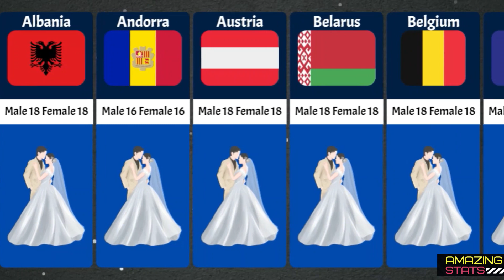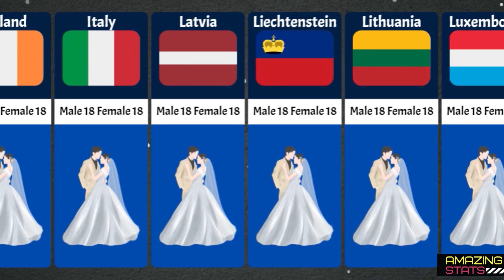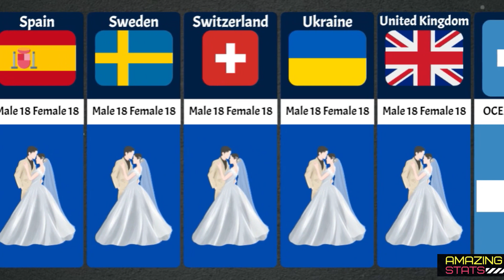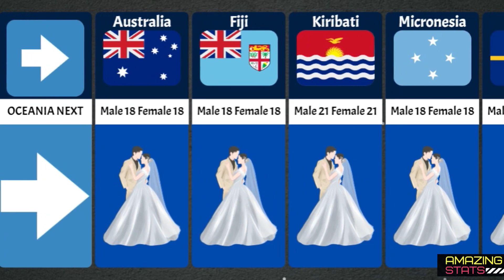Legal Age for Marriage in Europe and Oceania: A Comprehensive Guide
In this informative YouTube video, we delve into the legal age requirements for marriage in Europe and Oceania. Join us as we explore the diverse marriage laws and regulations across these regions, shedding light on the minimum age for marriage, consent requirements, and special considerations in various countries.

Discover how different countries in Europe, including the United Kingdom, France, Germany, Italy, Spain, and Greece, approach the age at which individuals can legally tie the knot. We'll also take you on a journey to Oceania, where Australia, New Zealand, Fiji, and Papua New Guinea have their own unique rules governing marriage age.

Whether you're planning to get married, interested in global legal standards, or simply curious about cultural and legal differences, this video provides valuable insights. Keep in mind that laws can change, so it's essential to consult local authorities or legal sources for the most up-to-date information.

Don't miss this opportunity to expand your knowledge and gain a better understanding of marriage age regulations in Europe and Oceania. Watch our video now and stay informed!